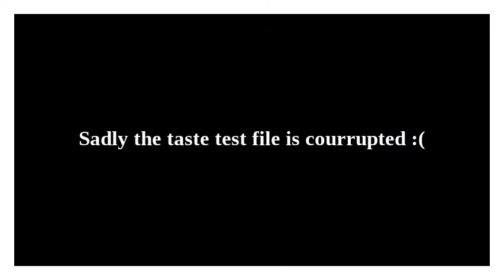Story time on how a little kid came into me and my friends fortnite match